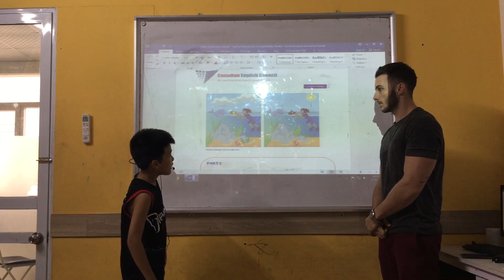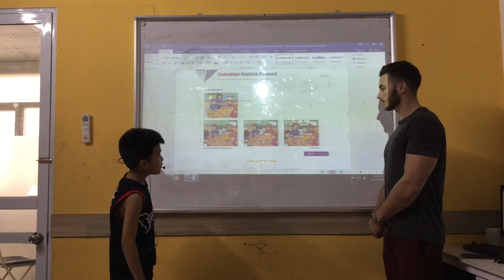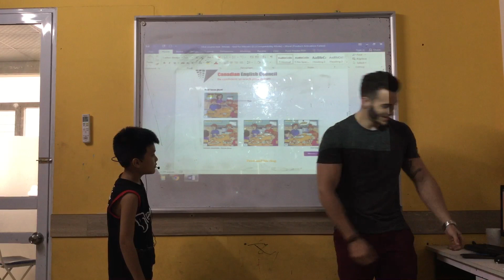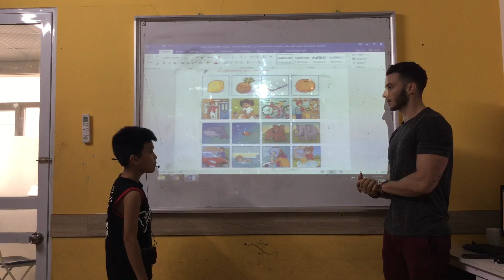CEC | Mid Course - Mighty Movers Test | August 2019 | SƠN KỲ